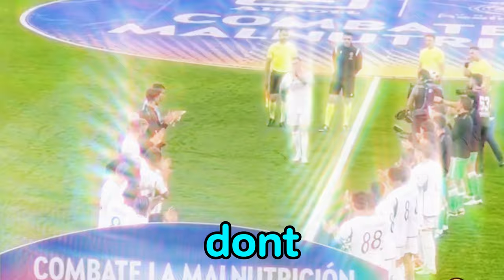Retraite Toni Kroos : L'une des plus grandes légendes du Real Madrid et du football mondial ?